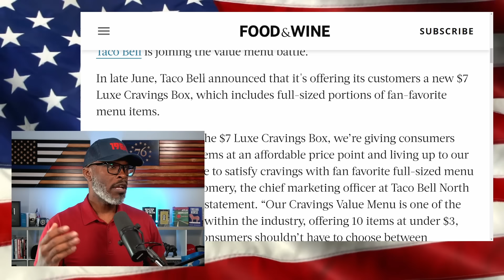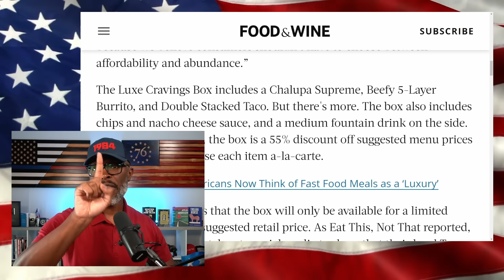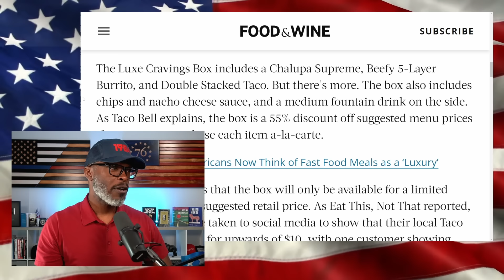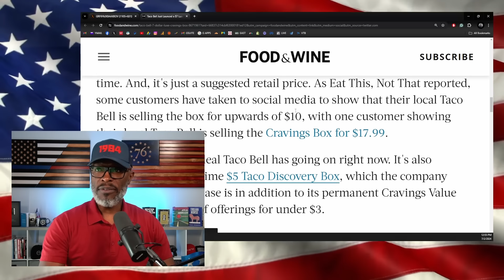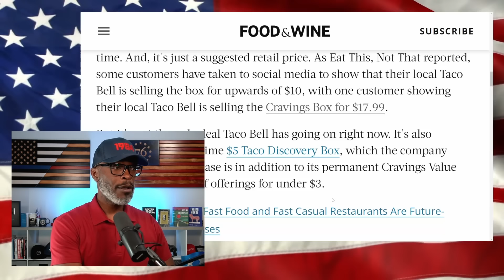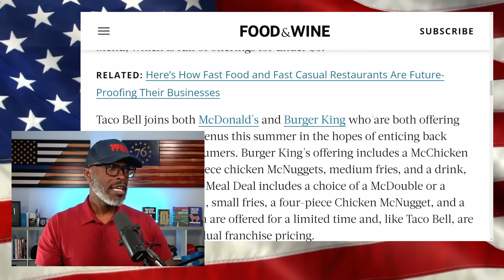Taco Bell Launches $7 Value Meal To Compete With Fast Food Giants!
Taco Bell recently launched the "Luxe Cravings Box" at a $7 price point in an attempt to compete with other fast food giants. McDonald's, Wendy's, Starbucks, and other places have also announced low-cost meal options to respond to customers' complaints about out-of-control inflation. The problem with fast food prices has gotten so bad that people are switching to cooking and eating at home instead of the expensive McDonald's chicken sandwiches.

The Taco Bell Luxe Cravings Box will include a Chalupa Supreme, a Beefy 5-Layer Burrito, a Double Stacked Taco, chips, nacho cheese sauce, and a medium fountain drink on the side. The $7 price is a 55% savings on the items if purchased individually outside the combo. This deal will reportedly last for a limited time, although the specific time frame has not been released. It will probably last for a while during the summer, just like other fast-food restaurant deals. The objective here may be to regain customers lost due to the ever-increasing prices at the window.